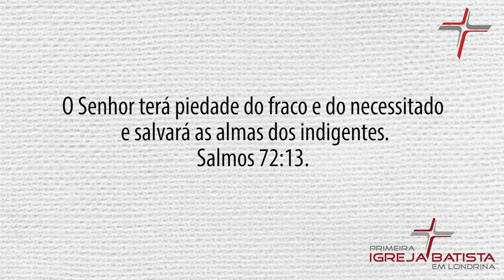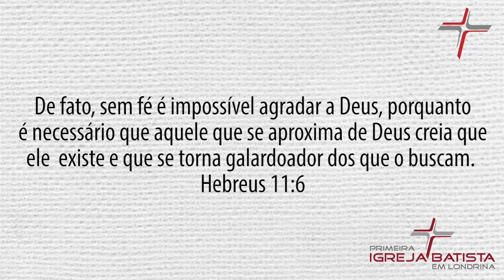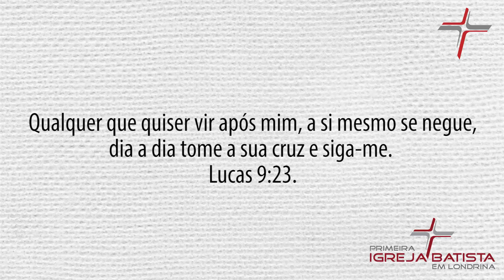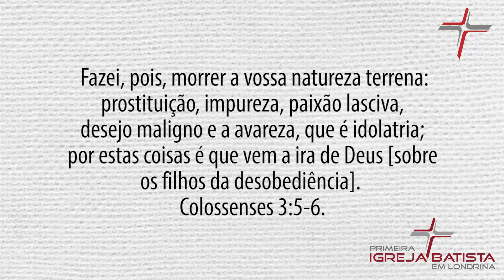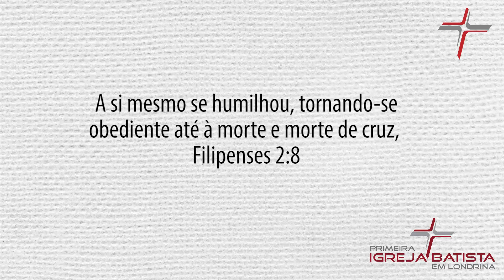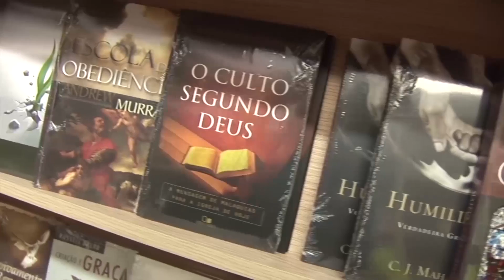A SALVAÇÃO DA ALMA - 6 - Glenio Fonseca Paranagua